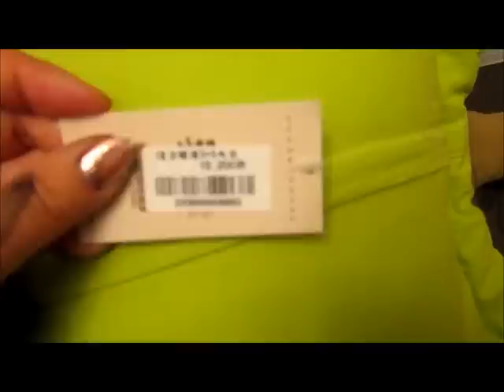My Trip to Korea non-kpop related haul